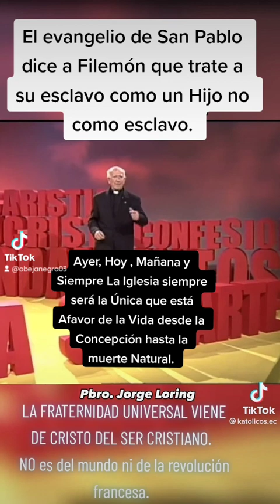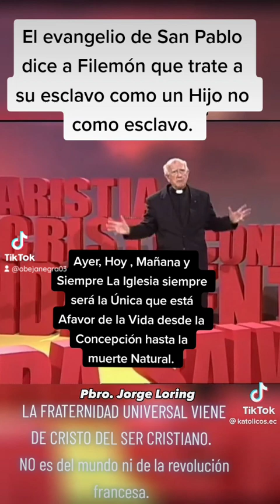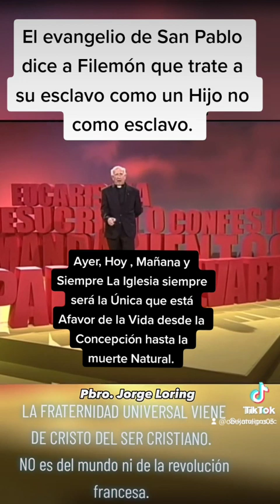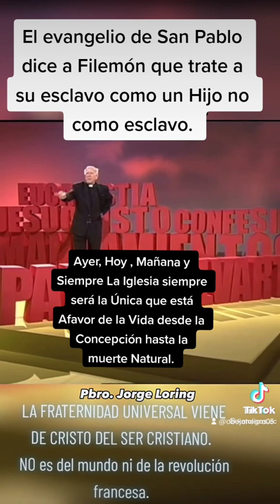December 8, 2022